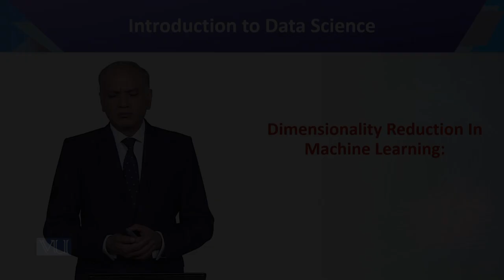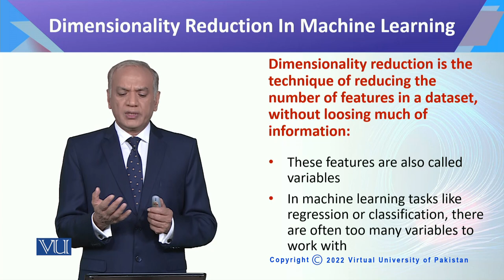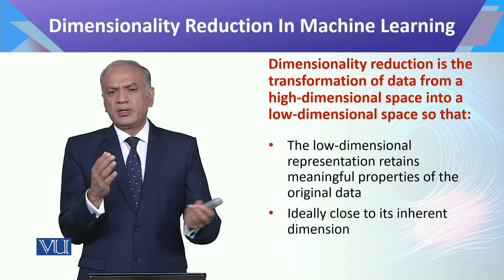Introduction to Data Science | CS442_Topic108